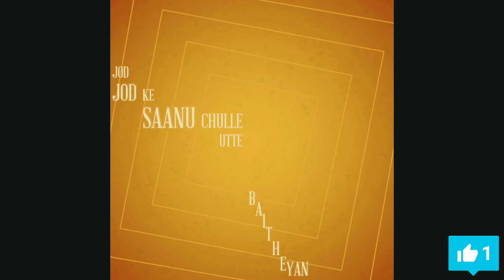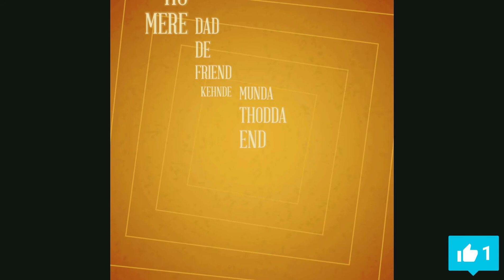SHO Latest Punjabi Song 2020 || SINGGA || Lyrics || Like, Comment, Subscribe and Share..............